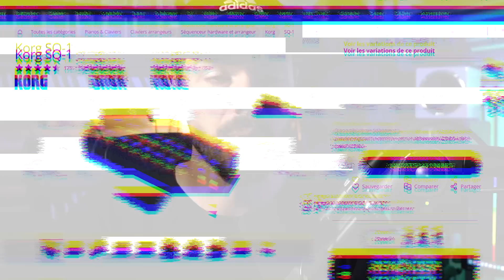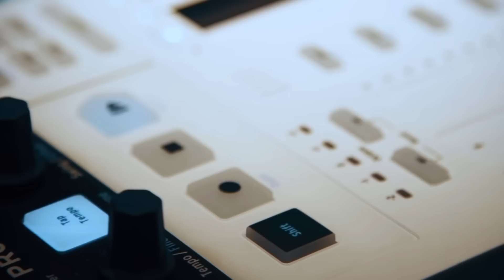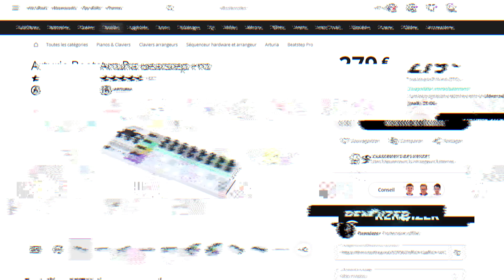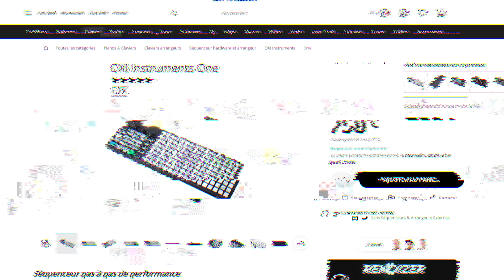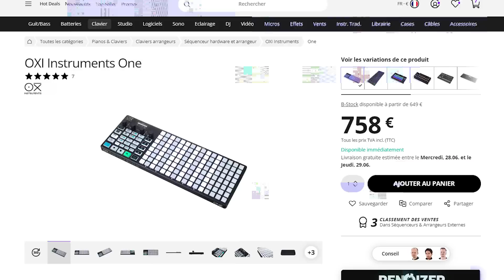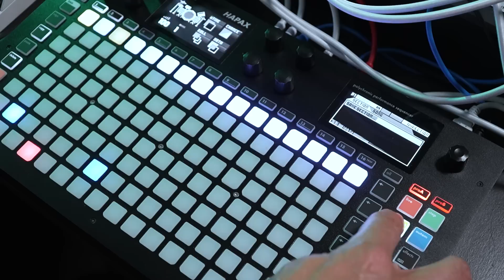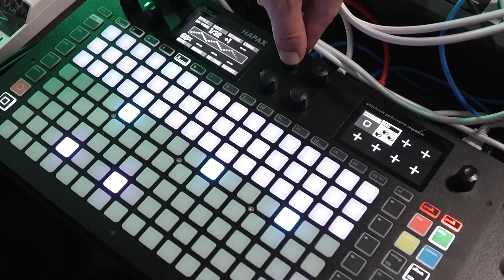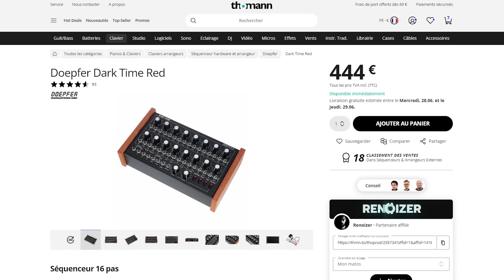Les séquenceurs : un cerveau pour les contrôler tous !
Aujourd'hui, on va discuter des séquenceurs externes et comment bien les choisir.
Avoir un bon séquenceur pour piloter et synchroniser ses synthés et ses machines c'est ultra important mais le choix peut parfois être assez complexe.
Dans cette vidéo je vous ai fait une selection des meilleurs séquenceurs hardware pour tous les budgets et toutes les envies.

Peace.

Mes Albums/EP

00:00 Intro
03:13 La selection
12:45 Conclusion

▶ A propos de Renoizer :
Geek passionné du son et de nouvelles technologies, artistes multitâche, RENOIZER est
à la fois vidéaste, ingénieur du son, sound designer et compositeur de musique électronique (théâtre, court métrage, pub etc...).

Sa musique oscille entre hip-hop instrumental, Bass music, Synthwave et IDM.
On retrouve dans son ADN des fragments d'artistes comme Lorn, Ivy Labs ou Amon Tobin, tant dans l'approche inclassable des personnages que des sonorités exprimées.

En 2017 il se fait repérer sur scène en faisant partie de la sélection “Electro” des iNOUïS du Printemps de Bourges grâce à un live audiovisuel créé pour l'occasion.

Après quelques dates live et releases sur différent Labels, en 2020, il décide de créer son Label indépendant “INDECAY Records” en réunissant quelques artistes similaire au sein du même crew.

Aujourd’hui il se lance face caméra en partageant son expérience sur la chaîne “Monte Le Son” pour vous balancer ses astuces de composition, de mixages/mastering et ses avis/test d'instruments électroniques (Synthétiseur, boîte à rythme, sampleur etc...).